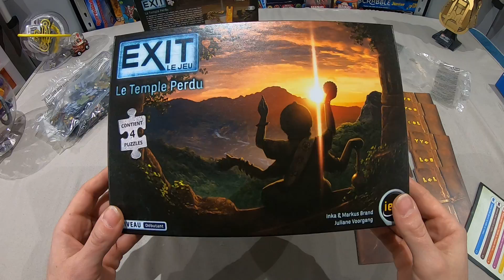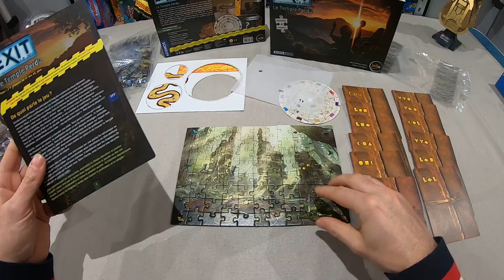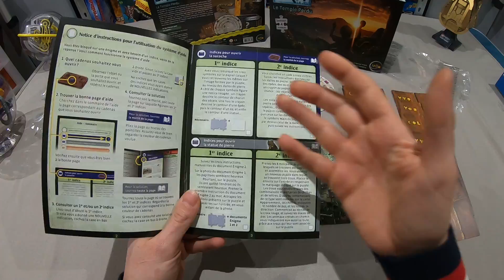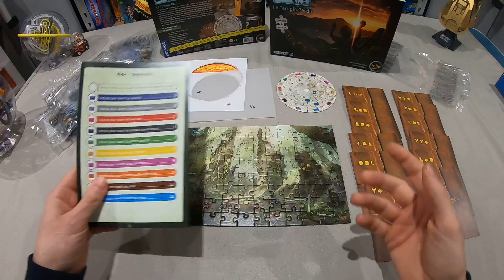Exit Puzzle Le Temple Perdu règle du jeu en vidéo et en Français. IELLO. Inka & Markus Brand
jeu de société Exit Puzzle : Le Temple Perdu

Découverte du jeu de société "Exit Puzzle'' Le Temple Perdu chez l'éditeur Iello
Présentation, explication d'une partie et de ses règles en vidéo.
EXIT est un jeu qui reprend les sensations des "escape games". Muni d'indices, de matériel et d'un décodeur, vous aurez pour mission de sortir du jeu le plus rapidement possible.

Auteurs du jeu de société Exit Puzzle : Le Temple Perdu : Inka & Markus Brand, Juliane Voorgang